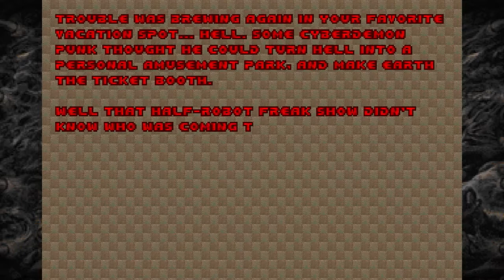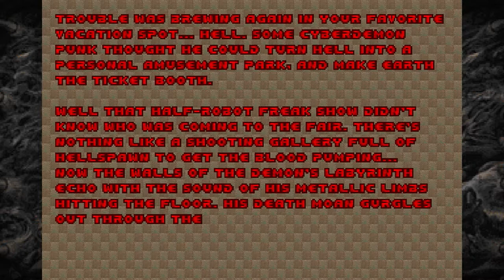DOOM II: No Rest for the Living | Уровень 8 | Ultra-Violence 100% | X360 Gamepad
Игра: DOOM II
WAD: No Rest for the Living (NERVE.WAD)
Уровень сложности: Ultra-Violence
Source-port: Версия Bethesda.net

Чистый старт
Все секреты и убийства
Без использования сохранений
Без модификаций
Комментарии
Геймпад Xbox 360 Wireless Controller for Windows